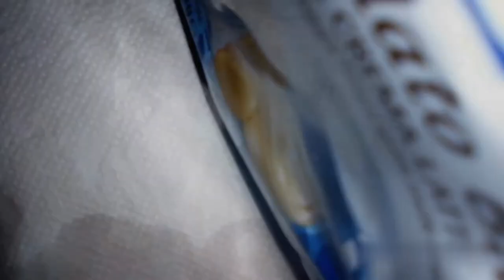Ep. 5: What sweets did I get in my Dining Car yesterday night, Sunday 09/04/22?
1) Inspired by mr. Lynch's Weather Reports and his speech that he make on Saturday and Sunday on the "fun work train" and all its Cars, including in fact the Dining Cars, this is a new series on food that I created last week. I think I'll upload these videos always on Saturday (Sunday night) and Sunday (Monday night) and I insert them in a specific new playlist called by me "Saturday and Sunday: What did I get (or they serve) in my Dining Car tonight?". I hope you like this idea.
Then, in my Dining Car of yesterday night Sunday 09/04 I got many things: a plumcake with nutella, then pieces of bread with ice cream, smarties, sandwich with nutella + a fantastic cone packed with cream and chocolate.

2) As regard the music in background as you know as always it's mine. Generally what I almost always insert is my interpretation of Dance of The Dream Man (Solo Sax), to dream even more at the vision of food, but sometimes, as the case of today, I also put Freshly Squeezed which if I'm not mistaken is often heard in the Twin Peaks scenes relating to when they eat donuts and drink coffee in the sheriff's department. Yes, anyway here in the Twin Peaks '90 -'91 playlist if anyone is interested you can find the interpretations of these two audio + video pieces, even if regarding Freshly Squeezed in truth I only played the bass part on the left hand because the part on the right hand I have never learned it in full form, only in the abbreviated version of the piece, so since I am one who has to do things well, as soon as I have time in the future I will almost certainly do the complete interpretation of the track.